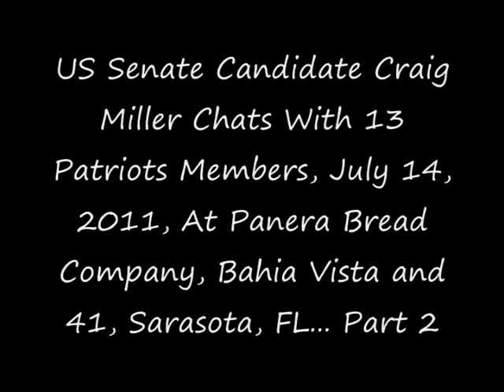Craig Miller - Part 2 - Coffee Shop Chat with 13 Patriots Members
Craig Miller, FL US Senate Candidate, chats with 13 Patriots members at Panera Bread, Sarasota, FL, July 14, 2011, Part 2 0f 4